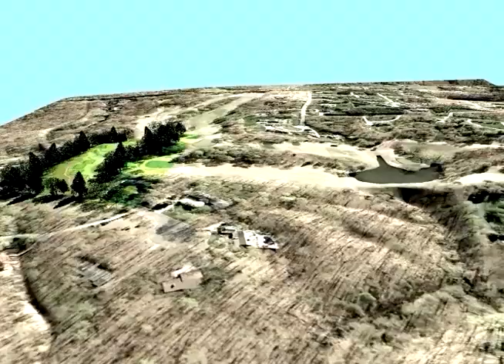Greensboro Country Club - Carlson Farms Course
Full course flyover